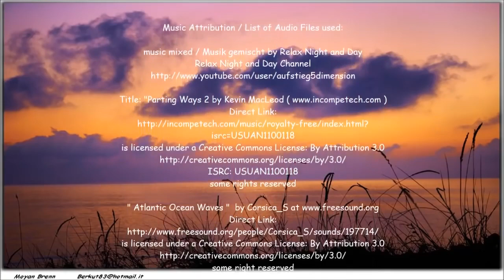sleeping,relaxing,mediting piano music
pour relaxez ,dormir,mediter